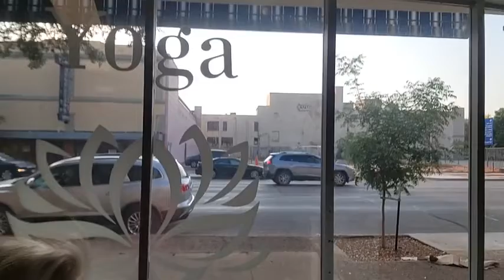Great Scott Yoga